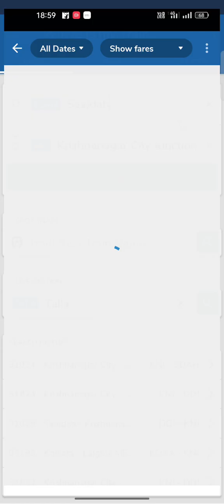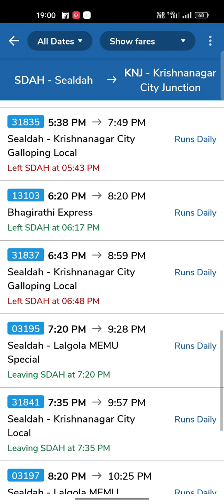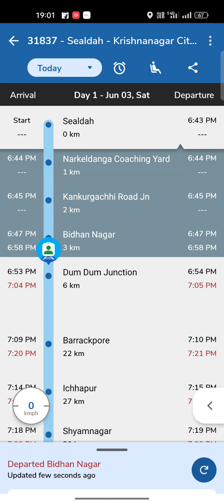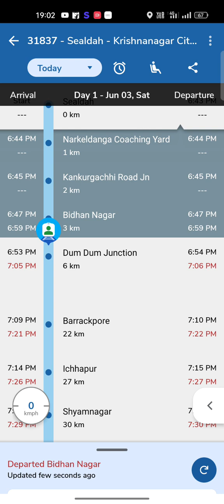Where Is My Train ? Check Train Live Location | কিভাবে ট্রেন এর লোকেশন দেখবো | Train Time Table App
Where Is My Train ? Check Train Live Location | Best Train Time Table App | Train Time Table App

বন্ধু এটি আমাদের একটি ছোট্ট Channel যেখানে আমরা রোজ নতুন ভিডিও আপলোড করি, আপনাদের নতুন কিছু তথ্য জানানোর জন্য। আমরা এই চেনেলে Mobile, Computer, App ও বিভিন্ন Tech বিষয়ে আলোচনা করি। বন্ধু আমার সাথে থাকুন আমাকে সাপোর্ট করুন, আমার সাথে থাকুন ।

addhar update
retion card
mobile unboxing
mobile repyaring
pancard
update
e shrom
FROM FILUP
New tricks
new tricks24
tach
techno
mobile
chakrir from fillup
BSF
CRPF
CISF
ARMY
WBP
KP
A. TO. Z. UPDATE
A. TO. Z. FROM FILLUP
A. TO. Z. UNBOXING

how to Find Out Unknown Call Number Name how to know who call me how to know who call me with private number phone call settings android Phone Call Tips and Tricks incoming call new settings truecaller setting truecaller new tips and tricks How to add phone number in imo How to Save phone number in imo Imo Top 5 Secret settings 2021 Imo new update 2021